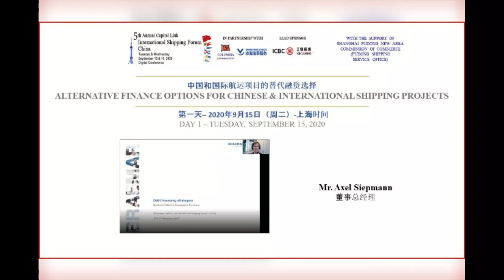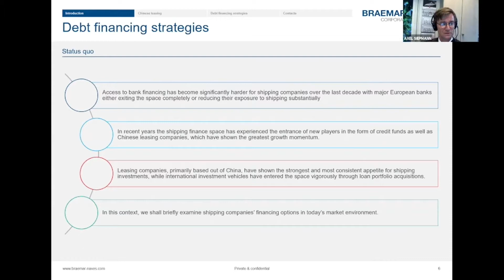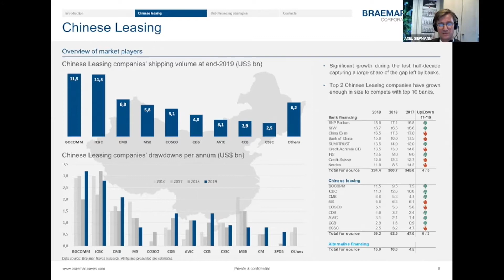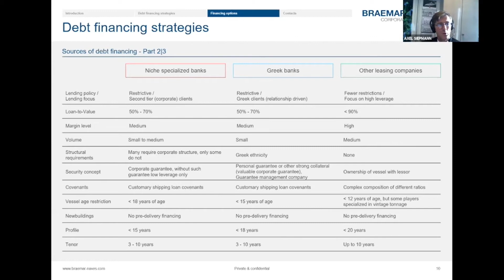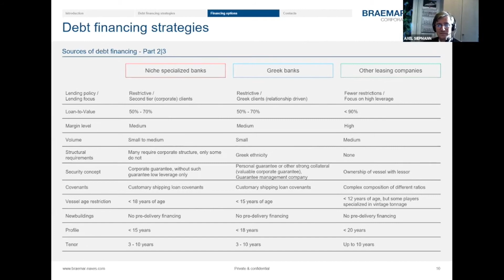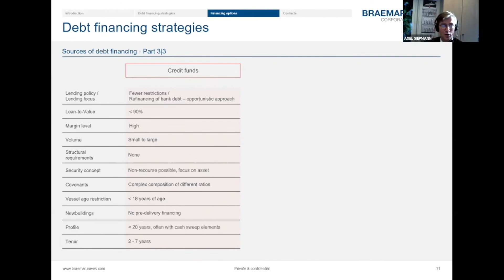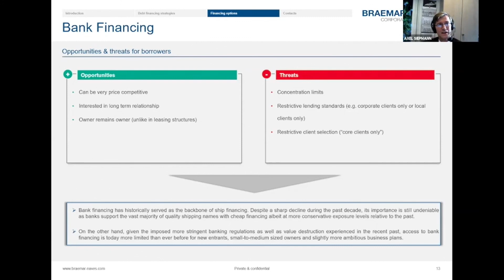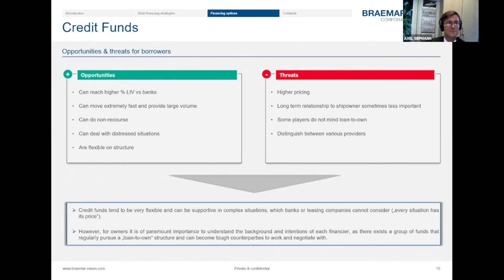2020 International Shipping Forum - China - 中国和国际航运项目的替代融资选择 - Alternative Finance Options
中国和国际航运项目的替代融资选择 - ALTERNATIVE FINANCE OPTIONS FOR CHINESE & INTERNATIONAL SHIPPING PROJECTS

董事总经理 Mr. Axel Siepmann,  Managing Director - Braemar Naves